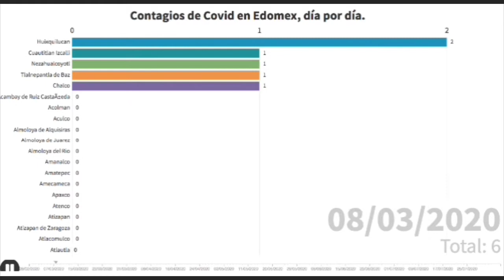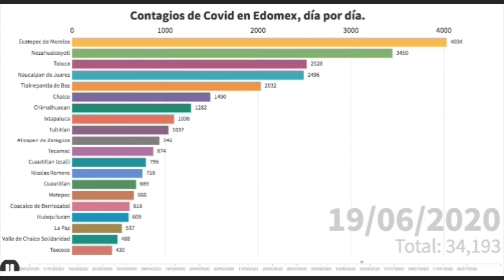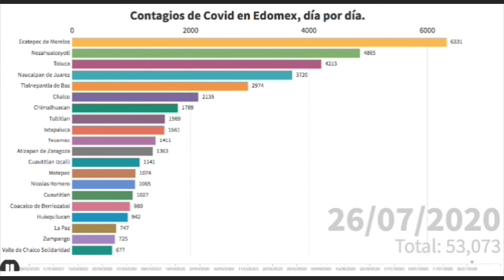📈 Carrera de contagios en el Edomex; así avanza el Covid en los municipios.😮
🚨📈😦 Poco a poco, la pandemia de Covid19 fue invadiendo el Edoméx; te compartimos este interesante video que muestra su expansión por municipio, en su avance diario.

Quiénes ocuparon y ocupan los primeros lugares; aquí se ve el desarrollo desde el primer contagio. 👇

Producción PuntoMedio, con datos de la Secretaría de Salud, tomados de su reporte técnico diario de Covid-19.